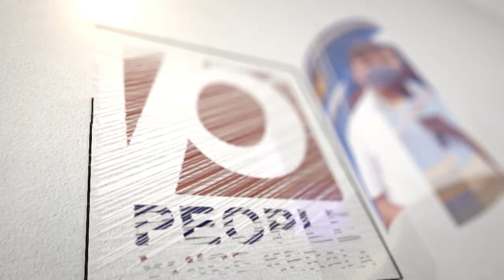പുരുഷന്റെ ഈയൊരു കുറവുകൊണ്ടാണ് സ്ത്രീകൾ ബലാത്സംഗത്തിനിരയാകുന്നത്| mentalhealth |mentalhealthawareness